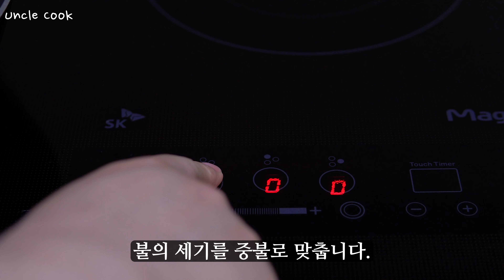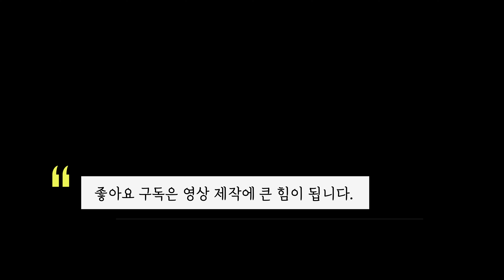새송이버섯을 이렇게 드세요~ 영양가득 쫄깃쫄깃 맛있는 버섯요리!!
싸고 맛있는 새송이버섯을 이렇게 드셔보세요~ 간단하면서 영양가득한 밥반찬이 완성됩니다!!

레시피
1. 대파 1 개중 1/2개는 얇게 썰고 나머지는 길게 썬 후 크게 자릅니다. 양파 1/2개를 썰고 새송이버섯 3개를 길게 썹니다.
2. 썰어 놓은 파와 다진 마늘 1 큰 스푼을 넣고 향이 올라올 때까지 볶습니다.
3. 썰어 놓은 새송이버섯을 넣고 볶습니다. 그리고 맛술 1 큰 스푼과 설탕 1 티스푼을 넣고 볶습니다.
4. 진간장 1 큰 스푼, 굴 소스 1 큰 스푼을 넣고 볶습니다. 그리고 썰어 놓은 양파와 길게 썬 파를 넣고 볶습니다.
5. 물 2~3 큰 스푼, 참기름 1/2 큰 스푼, 통깨 약간을 넣고 볶으면 완성입니다.